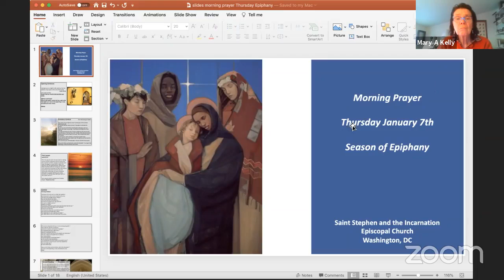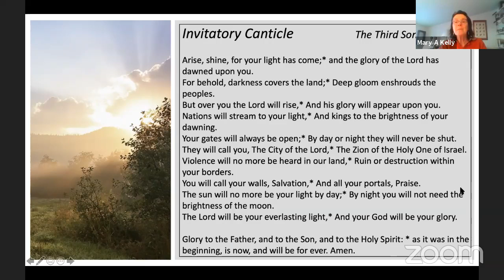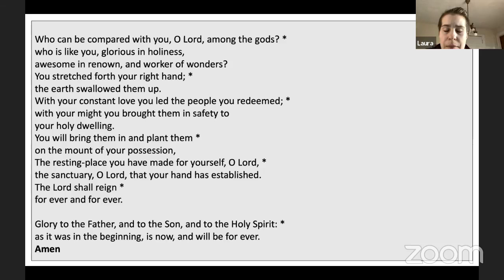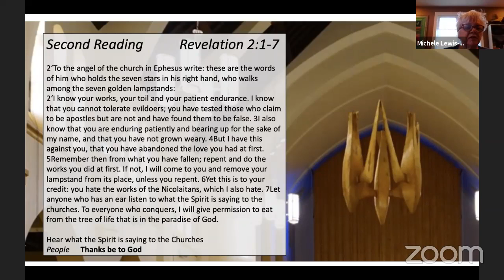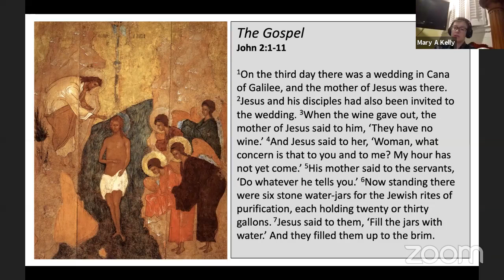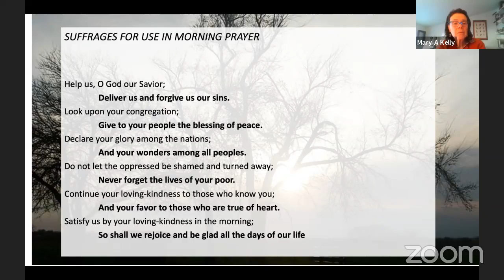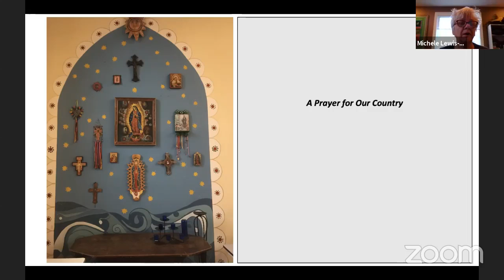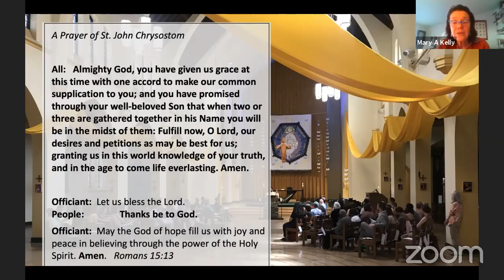Thursday Morning Prayer for January 7, 2021